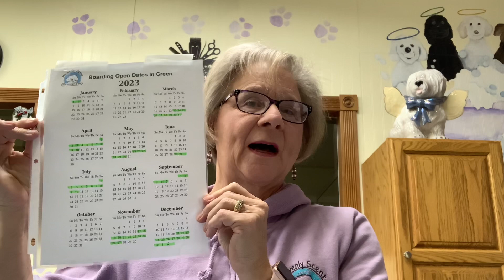2023 News from Heavenly Scent Pet Resort